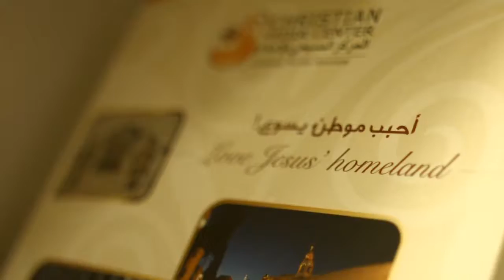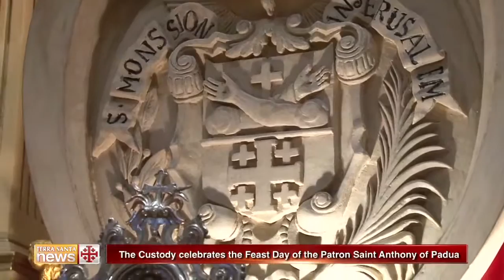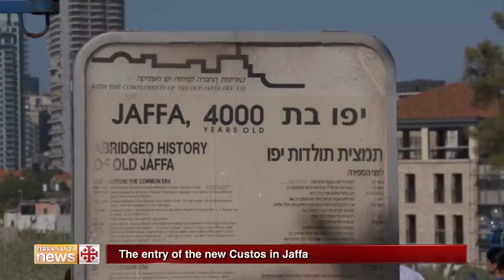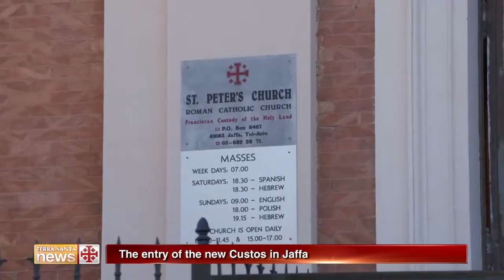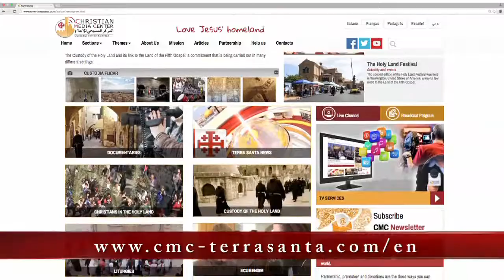Terra Santa News 17/06/2016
This week on TV.